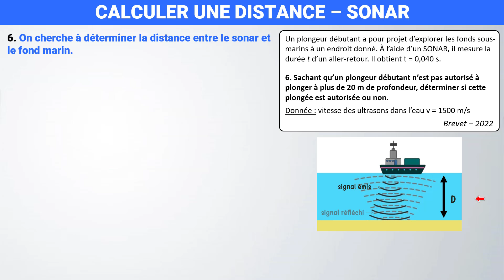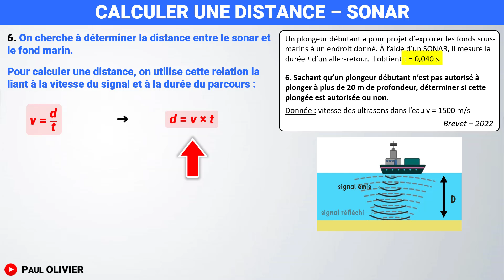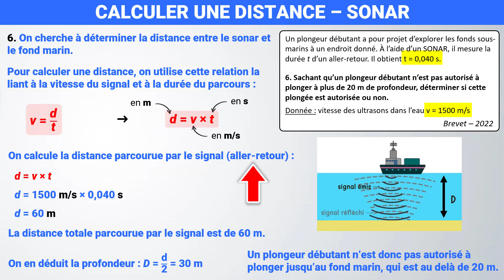Calculer une DISTANCE ? 🎯 PHYSIQUE CHIMIE COLLÈGE | 3e (révision BREVET)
🎯 Comment calculer une distance ? Exercice corrigé pas à pas 💪
✅ Révision, vitesse, sonar, méthode

🔎 Chapitres
00:00 | Brevet Physique - Chimie
00:21 | Révision - Calculer une distance (sonar) ?
01:05 | Formule : vitesse, distance, durée
03:32 | Continue tes révisions !